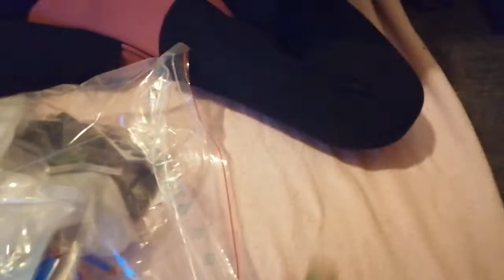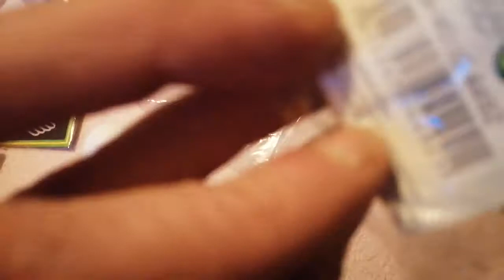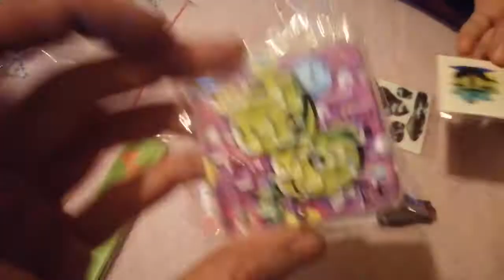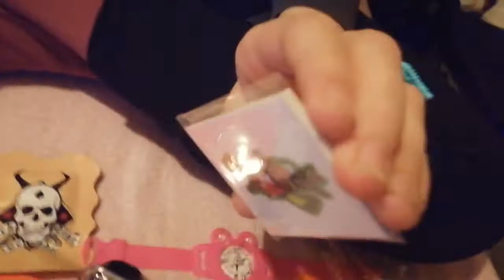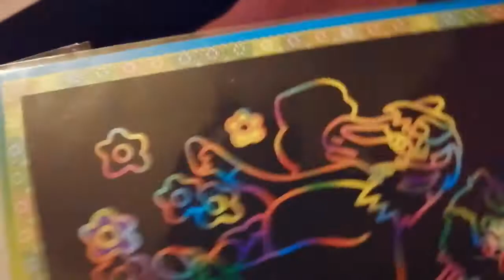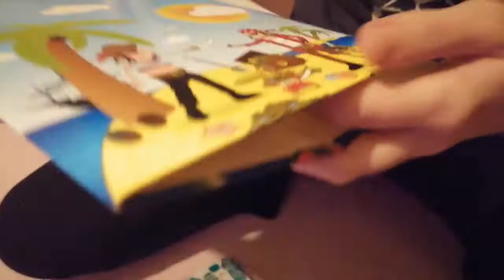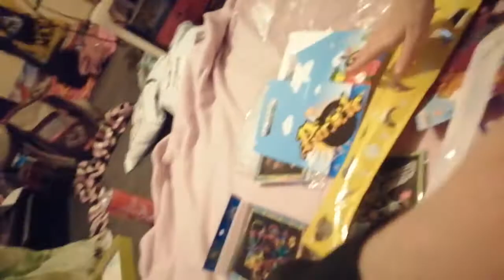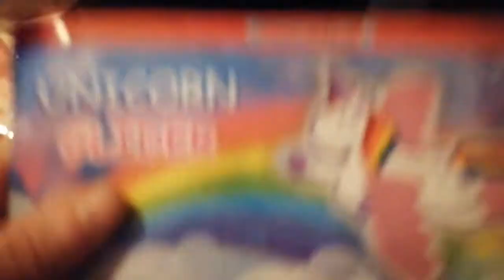Unboxing Deutsch - Amazon Überraschungspaket - Was ist da so alles drin ??? schaut selbst.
Hallo Freunde,
habe mal ein Amazon Überraschungspaket gekauft. Preis 26 Euro.
Was ist da so alles drin ??? sage ich nicht, das müsst ihr schon selber schauen.

Viel spaß bei diesem AMAZON ÜBERRASCHUNGSPAKET UNBOXING Video.
Gruß